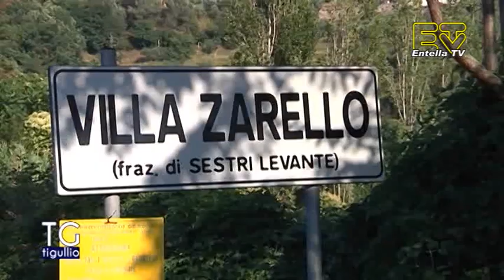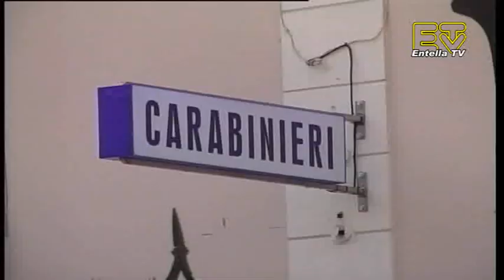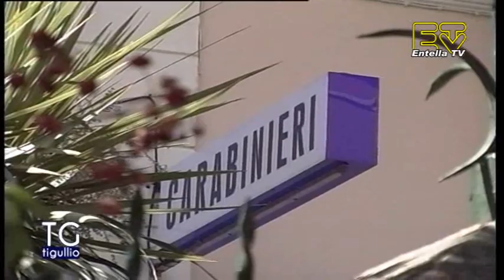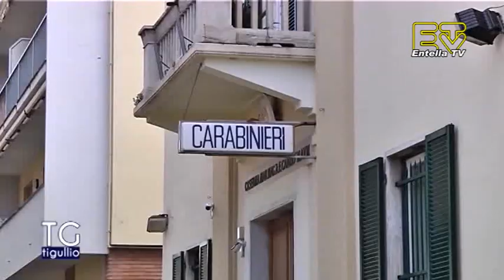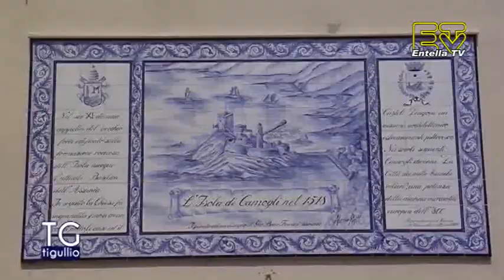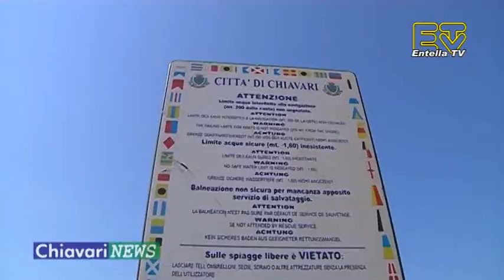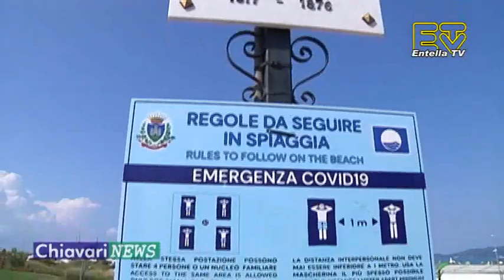TG Tigullio 24 Luglio 2020